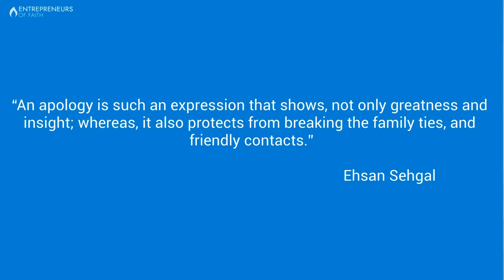English Literature | Ehsan Sehgal Quote Referred | A Better Way To Apologize | By Nathan Gwilliam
Original links